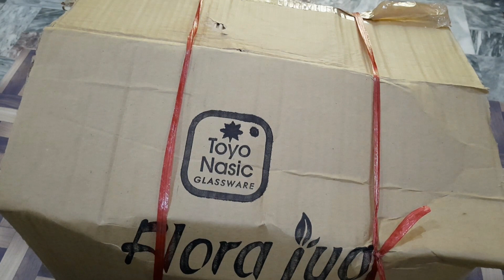Kitchen Accessories Idea || Kashaf Vlogs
How to make different recipes at home || Kashaf Vlogs ||
If u have any suggestion or feedback regarding the video let in share in a comment your response is very important for me.